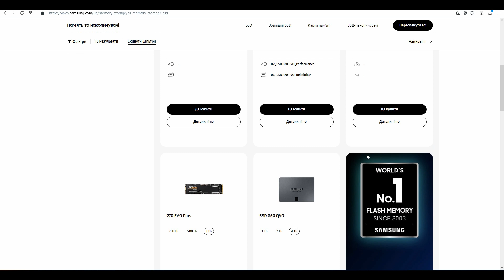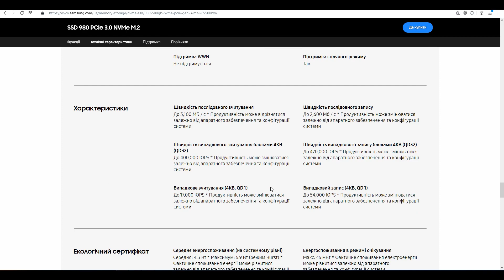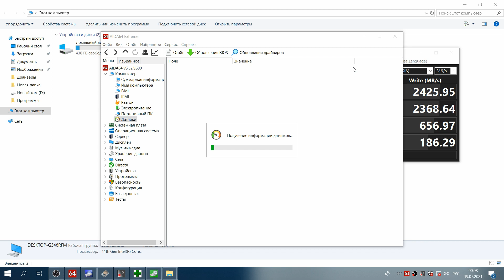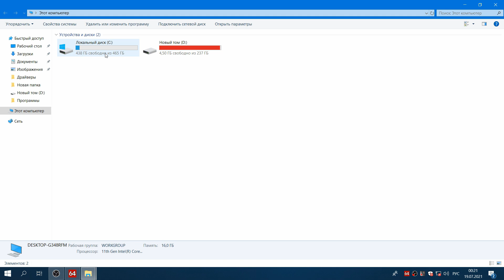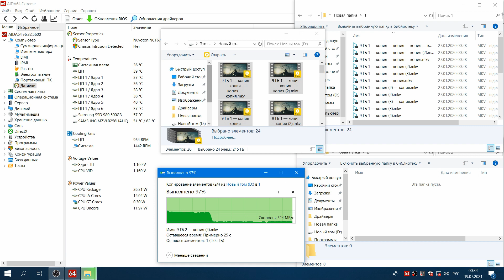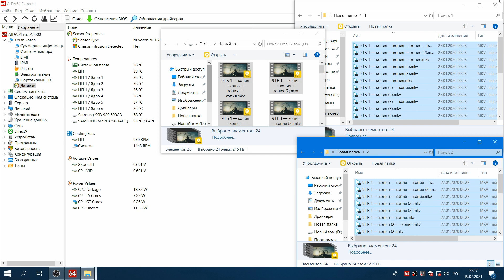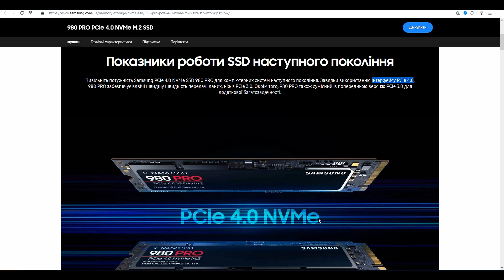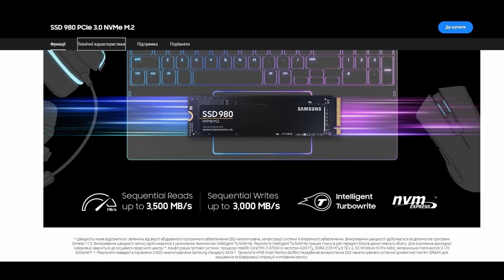👉 SSD 500 GB Samsung 980 NVMe накопитель MZ-V8V500BW - тест обор 3D TLC твердотельного диска 500 ГБ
00:00 - Вступление
00:54 - Характеристики на сайте
02:13 - Подключение SSD 980
03:20 - Подключение SSD PM981
03:50 - SSD в БИОСе
03:58 - Тесты
09:12 - О скорости современных SSD
11:39 - О ячейках памяти

Переходник для установки ssd M.2 (PCI-e) NVMe в компьютер:
В слот PCI-e x1:

Плата расширения портов pci-e x1 - sata3:
На 2 порта:

Треки:
This_is_Not_Background_Music
Zameen_Movement_of_Earth
Sun_Machine_One
Level_Up
This_is_Not_Drum_and_Bass
Soft